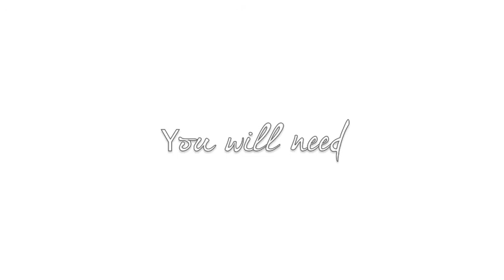How to revamp your chipped manicure ♥ (Nail design)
This nail tutorial will show you how to revamp your chipped manicure, by covering it with a cool summery design! This nail art can work on chipped  nails or, a freshly painted manicure. ♥
Products used:
- OPI Natural Base Coat
- OPI Top Coat
- OPI "Pink Friday"
- Sally Hansen "Mint Sorbet"
- Essie "Fiesta"

You will need:
- A dotting tool or toothpick
- A base color
- A contrasting color to the base color
- A second contrasting color, also to the base color
- Your fav top coat!